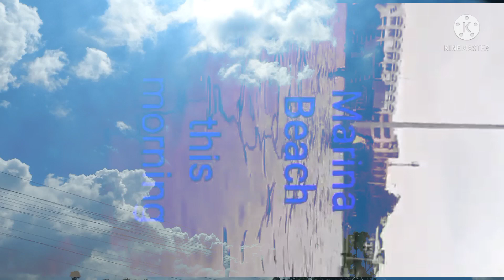Life Quotes in Telugu 2021|| Latest inspirationalpodcast intelugu